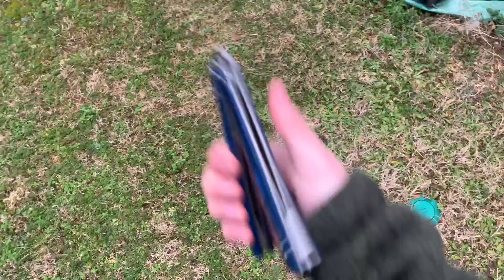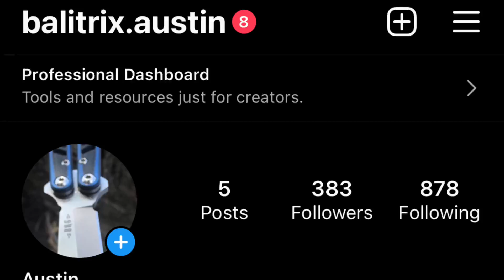Scammer alert (balitrix imposter on the loose)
Hello thank you for checking out my channel! Unfortunately we have somebody yet again using my name to attempt to scam people so this video is just a warning so people do not get fooled. Anyways I hope ya’ll do not have to deal with these morons and enjoy the rest of your days :)